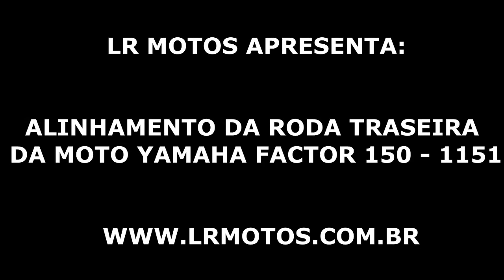LR Motos Alinhamento da Roda Traseira da Moto Yamaha Factor 150 Preta 1151